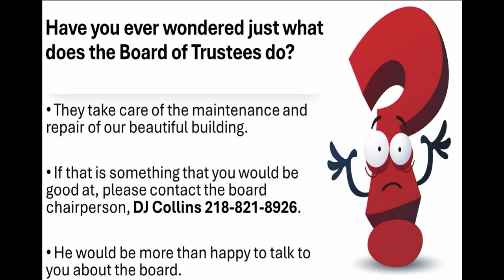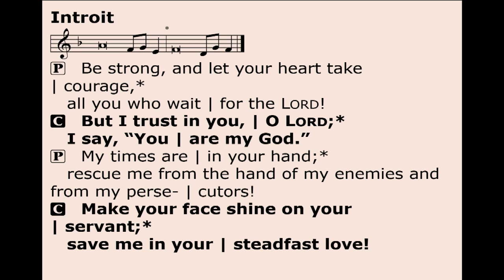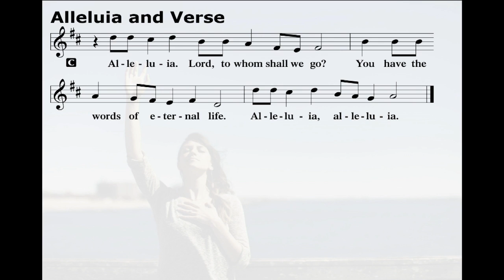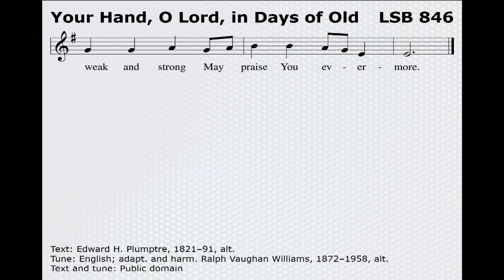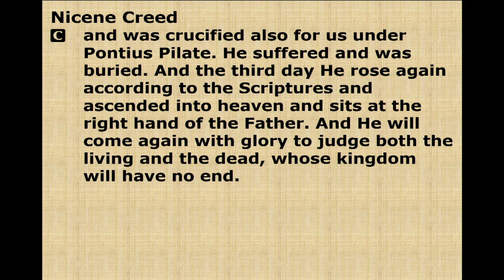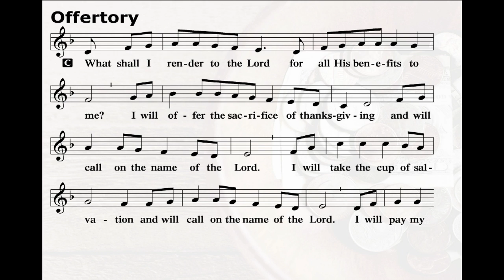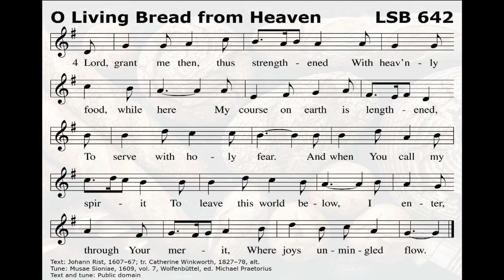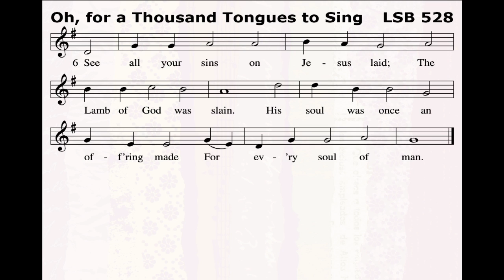Zion Lutheran Church Brainerd MN - 9:00 AM Service - Seventeenth Sunday after Pentecost - 09/15/24